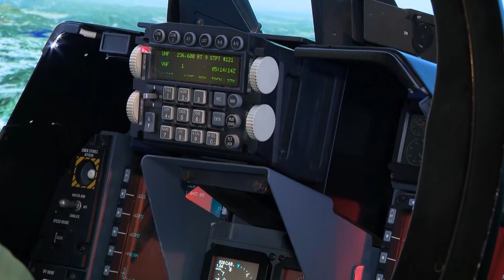Firma del acuerdo comercial entre el Seman Perú y Korea Aerospace Industries (KAI)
¡Desarrollamos nuestra industria aeronáutica! La presidenta de la república, Dina Ercilia Boluarte Zegarra, participó en la firma del acuerdo comercial entre el Seman Perú y Korea Aerospace Industries (KAI), que permitirá a la empresa nacional implementar una línea de producción de la aeronave modelo FA-50. PonlePunchePerú 💪🏻